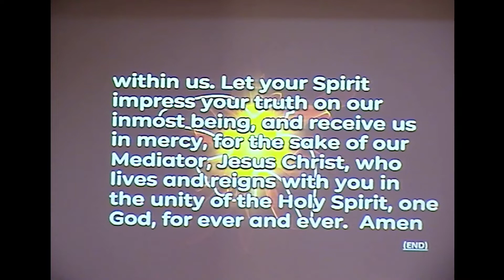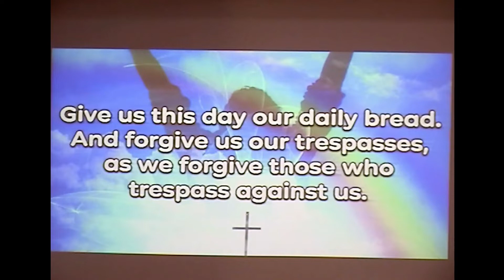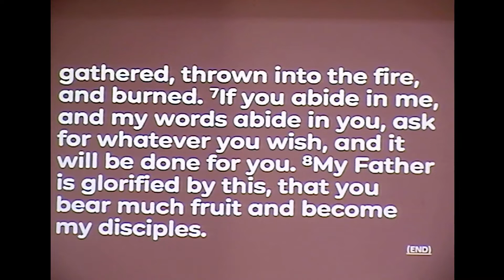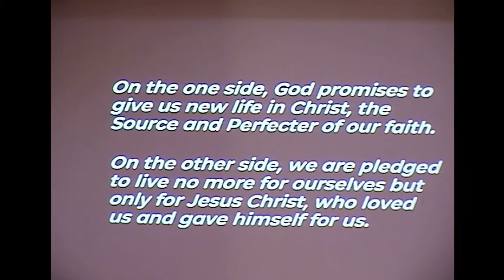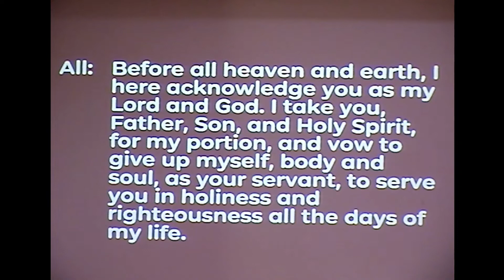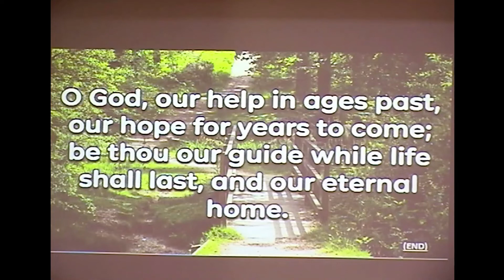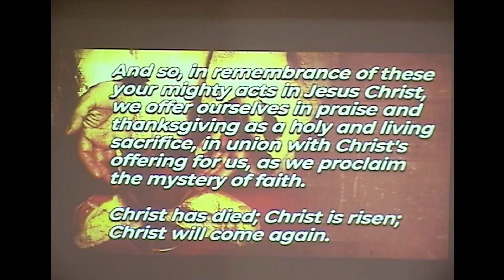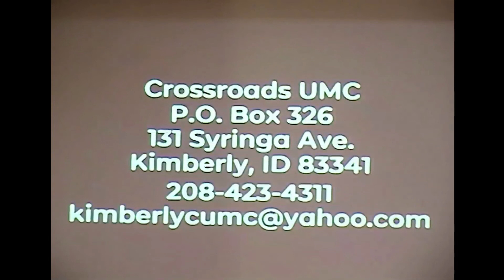Crossroads UMC January 2, 2022 | "Wesleyan Covenant Service"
Welcome! This is Crossroads United Methodist Church's virtual worship service. We welcome you with open hearts, open minds, and open doors.

: Announcements:
- Next Worship Design meeting is on Tuesday, January 4, 2022 at 10:00 am.
- Sunday, January 9, 2022 the UMW will be serving their famous Meat Loaf Lunch at 11:30 am (before worship)
- Next Council Meeting will be on Sunday, January 15, 2022 after worship.
- Help is continually needed at the rock Creek Pantry here in Kimberly. Winter is here and expenses are going up daily for groceries and heating for the families we serve. We need hearty canned soups, stew, chili, and canned pasta. Dried beans, macaroni and cheese, peanut butter, as well as hot cereal and hot drink mixes are welcome. Thank you for your kind support for your local food pantry.

Scripture and Sermon:
12:52 - John 15:1-8
16:59 - “Wesleyan Covenant Service” by Pastor Amanda Gayle Reed

8:54 - Opening Song - “His Name is Wonderful” by Audry Mieir
14:30 - Special Music
30:16 - UMH #117 - “O God, Our Help in Ages Past” by Isaac Watts and William Croft
31:52 - Offering
32:19 - Doxology
40:20 - UMH #2279 - “The Trees of the Field” by Steffi Geiser Ruben and Stuart Dauermann
43:23 - Postlude

Special thanks to:
Pastor Amanda Gayle Reed
Lay Leader Renea Remaley
Pianist Bev Crothers
Videographer, Audio Visual Technician, Slideshow Editor/Timing Jesse Hill, Clarence Robison, and Linda Robins

Please send your offering to:
Crossroads UMC
Kimberly, ID 83341